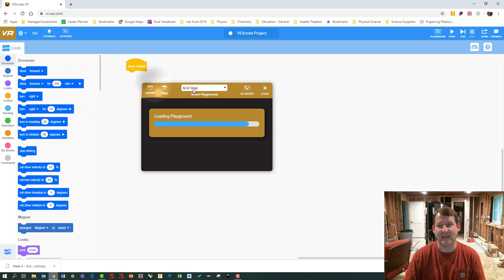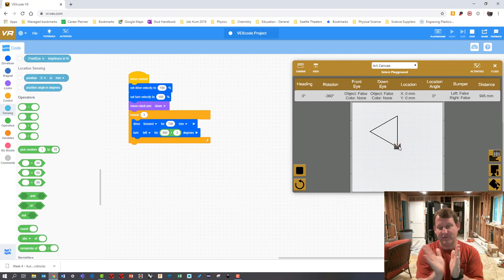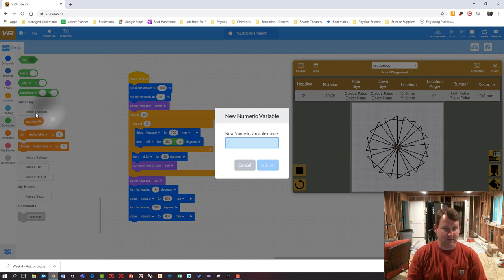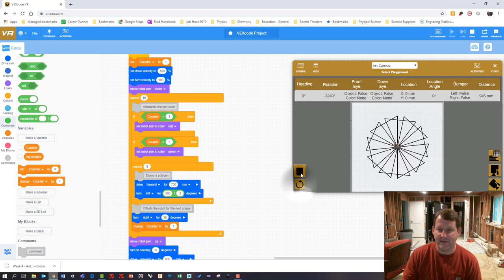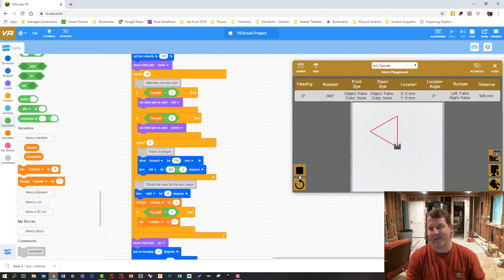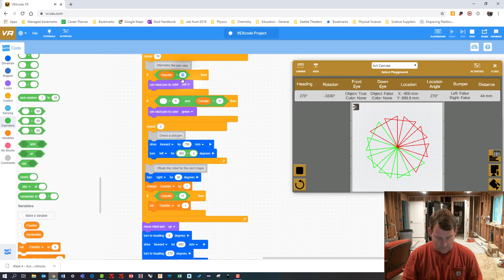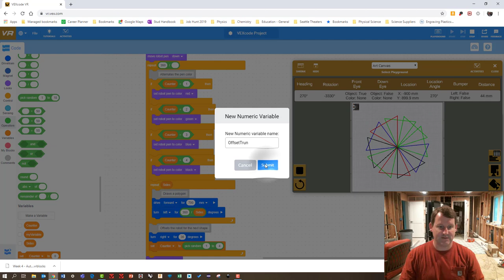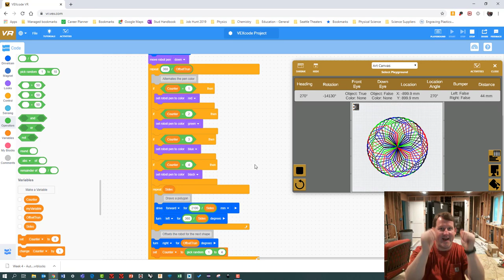Week 4 - Spiral Shapes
Description of Drawing Sprial Shapes